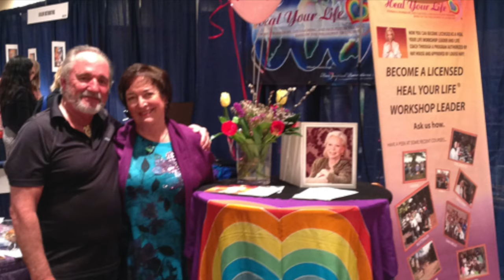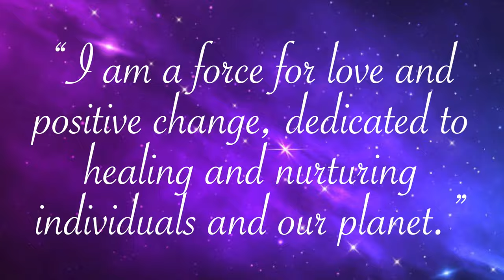Louise Hay Approved Heal Your Life® Workshop Leader and Coach Training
In 1995 Louise Hay first approved the Heal Your Life® training in her philosophy! Patricia J. Crane, Ph.D., had read You Can Heal Your Life in 1984 when it was first published (now sold over 55 million copied worldwide!) and thought it was the best book she'd read that brought together the mental, emotional, physical, and spiritual  aspects for powerful life changes. In 1986 Patricia was thrilled to meet Louise at a breakfast meeting and began studying with her personally. Louise had been teaching her transformational "Love Yourself, Heal Your Life" 2 day workshop and then began offering week long intensives. After Patricia attended two of the intensives she was invited to be a part of the intensive staff for the next 5 years. When Louise was on the Oprah Winfrey show, her book flew to best seller and the phones at Hay House were ringing off the hook! She called Patricia and a few others who had trained with her and asked them to start  leading the 2 day workshop as Louise no longer had time to lead them. Hay House referred Patricia to venues in the US, Canada, and the UK! Those who attended the 2 day workshop in the UK were the ones who asked for a training program because they felt the workshop had offered them such a powerful experience. Patricia returned to the US, called Louise, and told her people wanted a training program. Louise said "Yes! Let's get together and create the curriculum!" All the materials for the powerful 2 day workshop are included in the training, as well a 10 week study group that can be adapted to offer multiple short workshops.

In 2024, if you would like to train with Patricia and Rick, go for details. The dates are Sept. 25 - Oct. 5. If you'd like a personal zoom session to ask your questions and decide if this training fits your goals and aspirations, go to schedule!

The first Heal Your Life® workshop leader trainings were held in 1995 in the US and England. Later that year Patricia met future husband Rick Nichols. She was delighted to know he had read Louise's book AND memorized the beautiful affirmations at the beginning of each chapter. They became  inseparable and still together after 28 years. Soon Rick was teaching with Patricia, sharing his wisdom and captivating story telling.

Louise always said she listened to what people asked for. So in 2008, after getting requests from the HYL workshop leaders, the Heal Your Life® Coach training was added as the advanced training option. Now trainees had two powerful offerings - workshops and coaching! The two were (and are) an excellent combination. Attendees at workshops often wanted personal coaching, and coaching clients attended the workshops. For years the workshop leader and life coach trainings were offered separately. Today, Patricia and Rick are offering them as a combined training with initial online training sessions, a transformational 11 day in-person segment, and ongoing follow up training via zoom. If you are drawn to this work, say yes! Join our thousands of Heal Your Life practitioners worldwide, our loving family, committed to sharing Louise's life-changing work.